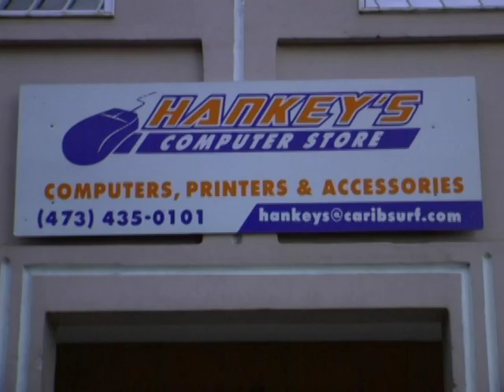HANKEY'S COMPUTER STORE NOV 2007 ADD.VOB